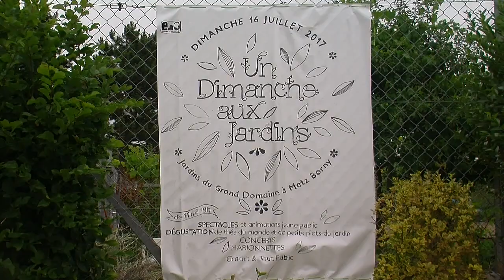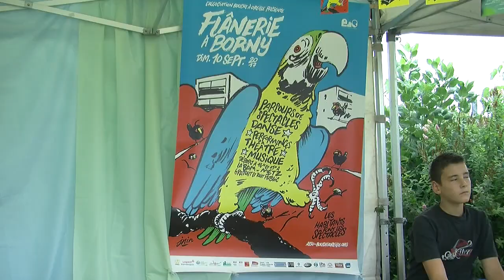L'association Bouche à oreille présente "Un dimanche aux Jardins" à Metz Borny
Un dimanche aux jardins, un événement présenté par Bouche à Oreille avant le grand rendez- vous de Flânerie 2017.